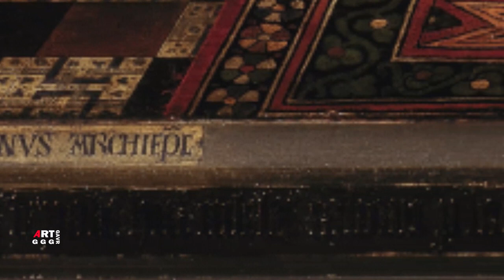Ян ван Эйк. Мадонна каноника ван дер Пале.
Картина «Мадонна каноника ван дер Пале» по всей вероятности изначально не была задумана как алтарь. Одно из оснований говорить об этом рама картины. На ней изначально не были, естественные для обычных алтарей, прикреплены створки. Уже надежно судьба картины прослеживается с XVI века, когда к ней были добавлены створки и  она была превращена в главный алтарь храма.
Если кому-то будет интерестно не сложное получение прибыли хоть и небольшой,
но надёжной: получайте оплату за просмотр и загрузку новых видео, за лайки и комментарии!

Описание картины:
Мадонна каноника ван дер Пале
Ян ван Эйк
религиозное искусство
Изображённые персоны
дитя Иисус
Дева Мария
Георгий Победоносец
масло на панели
Дата 1434 г
Размеры
Местонахождение картины Мадонна каноника ван дер Пале:
муниципальный художественный музей Грунинге, Брюгге.